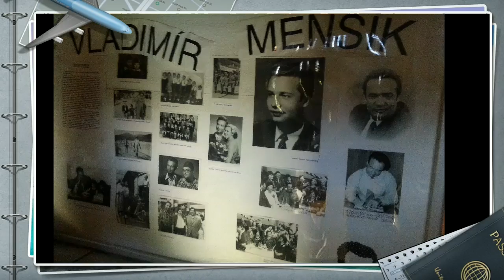Dovolená 2013 (jednodenní)